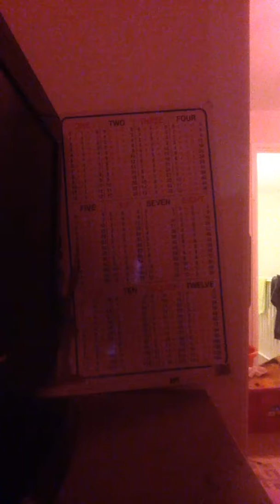Lala ep 2 (primcaple problem)